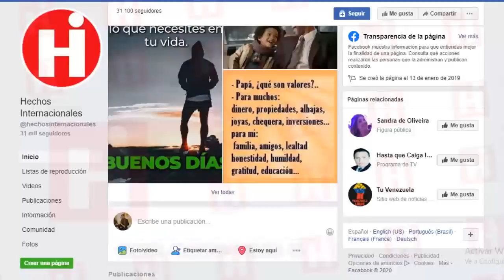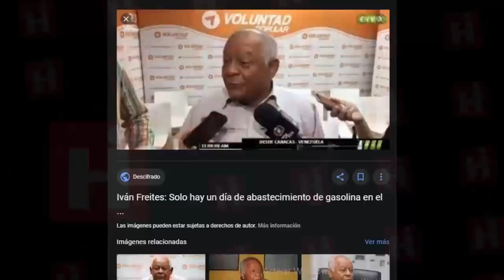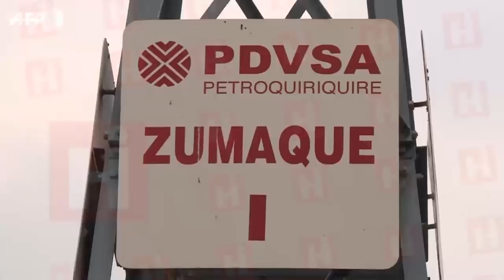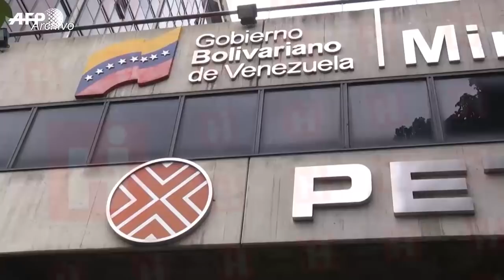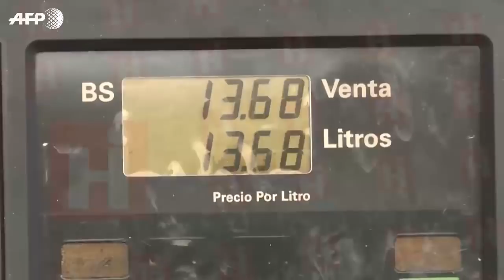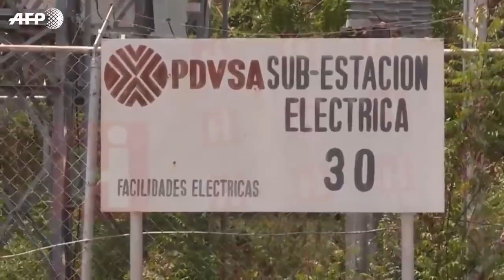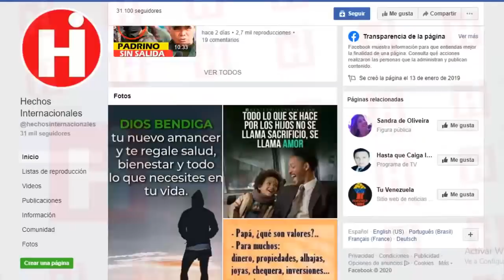😱 NOTICIAS DE VENEZUELA HOY 9 DE MARZO 2020 CONOCE LA VERDAD DE LO QUE OCURRIÓ EN EL BUQUE DE PDVSA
Juan Carlos Navarrete, un cubano de 58 años que trabajaba a bordo de un petrolero venezolano tubo un accidente laboral.

Es el segunda  en menos de una semana que se produce en la compañía, según contó la agencia británica Reuters, que cita dos fuentes en la petrolera, además de una declaración de Iván Freites, líder sindical que anuncio las maniobras que realiza la tripulación para evadir las sanciones por transporte de combustible a Cuba.

Juan Carlos Navarrete, a 58-year-old Cuban who worked aboard a Venezuelan oil tanker had a work accident.

It is the second in less than a week that occurs in the company, according to the British agency Reuters, which cites two sources in the oil company, in addition to a statement by Iván Freites, union leader who announced the maneuvers that the crew performs to evade the sanctions for transporting fuel to Cuba.

👇 TEMAS RELACIONADOS Venezuela Ultima Hora Hoy Noticias:

* NOTICIAS DE VENEZUELA HOY 9 DE MARZO 2020, NOTICIAS DE HOY 09 DE MARZO 2020, EN VIVO DONALD TRUMP

* NOTICIAS DE VENEZUELA HOY 09 DE MARZO 2020, ULTIMAS NOTICIAS DE HOY, NOTICIAS EN VIVO, ESPAÑOL

* 🔴NOTICIAS DE VENEZUELA HOY 09 MARZO 2020, Comando Sur y Brasil confabulan en contra de Maduro